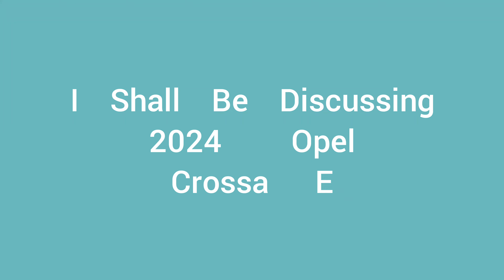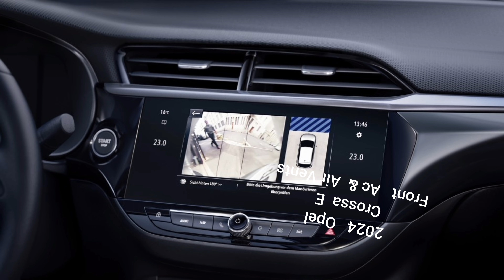2024 | Opel | Crossa -E